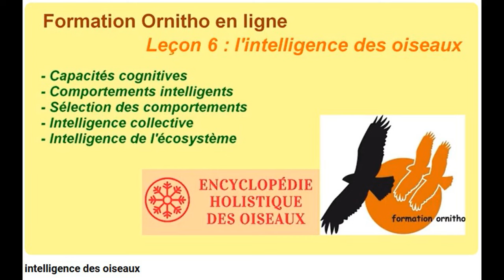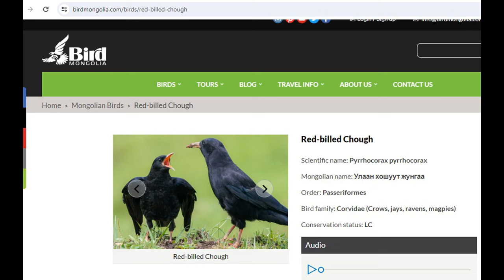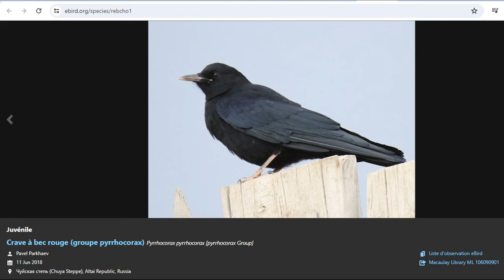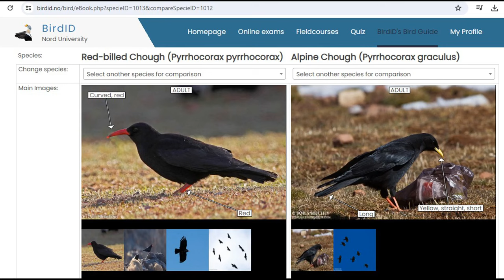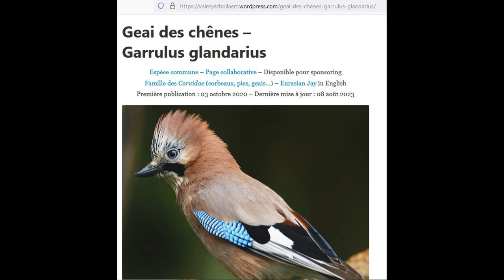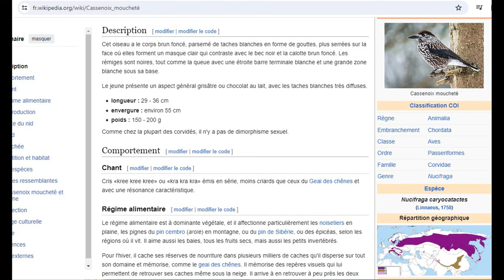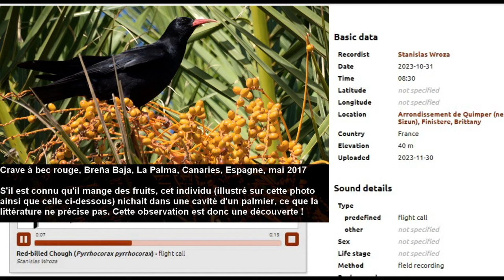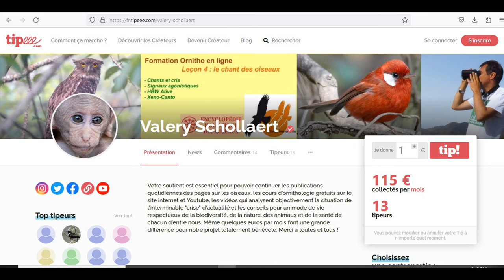Oiseaux de France 43 : crave, chocard, geai, pie, cassenoix...